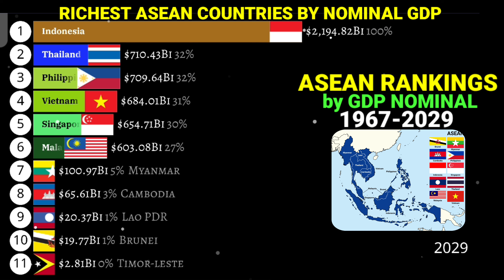Richest ASEAN countries by Nominal GDP 1967-2029|Latest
Richest ASEAN countries by GDP Nominal  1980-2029
ASEAN rankings by GDP per capita PPP
Richest ASEAN countries by GDP PPP 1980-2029
Most populated countries in ASEAN 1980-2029
ASEAN rankings comparison by population
ASEAN population
ASEAN countries population in 2024
Most populated countries in South East Asia
ASEAN GDP
ASEAN economies
ASEAN rankings
Richest ASEAN countries by Nominal GDP per capita 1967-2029

IMF international monetary
Animation tools:-
Alienart.io